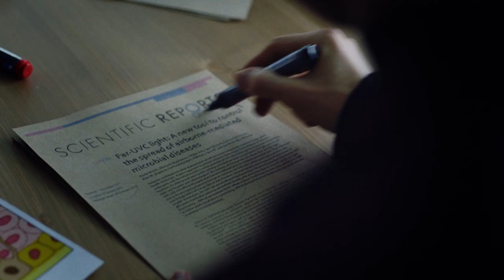Urban Sun by Studio Roosegaarde cleans coronavirus in public spaces [Official Trailer]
World's first Urban Sun by Studio Roosegaarde inspires safer social gatherings and cleans the coronavirus in public spaces to bring human wellbeing. Let’s design our better future.

Urban Sun is inspired by scientists who proved that the light wavelength of 222nm can eliminate up to 99.9% of the coronavirus safely.